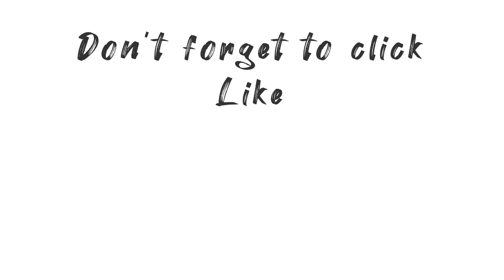WATERFALL PAINTING 💧 landscape quickpainting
Material Used:
Acrylic/Watercolor Paint
Watercolor Paint
Ordinary Sketchpad/Brushes

Hello❗❤️
THANKYOU!❤️